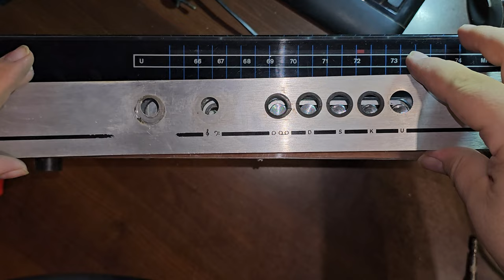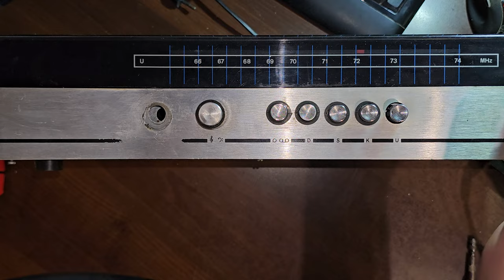Unitra Diora AMOR DMT-407 - Weryfikacja Elektroniki oraz demontaż potencjometru. [F/85]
Unitra Diora AMOR DMT-407 mały stołowy odbiornik Radiowy z Unitry. W dzisiejszym odcinku będziemy weryfikować elektronikę a dokładniej sprawę jednego nie polutowanego przewodu który znajduje się w tym odbiorniku Unitry . Problem poruszony na prośbę naszego widza Marka, który miał problem techniczny ze swoim odbiornikiem Unitra Diora Amor DMT-407. Tak więc pomożemy koledze. Mam nadzieję że spodoba się wam film.

Wszystkie zaciekawione osoby tematyką :
👉🏻Elektroniczną,
👉🏻Serwisowania sprzętu,
👉🏻Napraw i uruchomień sprzętu Unitry,
👉🏻Projektów DIY

⏰Rozdziały w Filmie⏰
(00:00) - Wprowadzenie Unitra Diora AMOR DMT-407
(01:53) - Rozkręcamy AMORA DMT-407
(09:15) - Wydobycie Elektroniki Odbiornika Diora AMOR
(16:40) - Ujęcie z bliska, Elektronika, wspomniany biały przewód
(20:50) - Demontaż Potencjometru dla Marka
(26:00) - Składanie Unitra Diora AMOR z powrotem do obudowy
(37:15) - Podsumowanie i Zakończenie